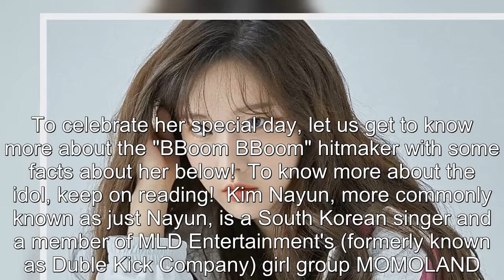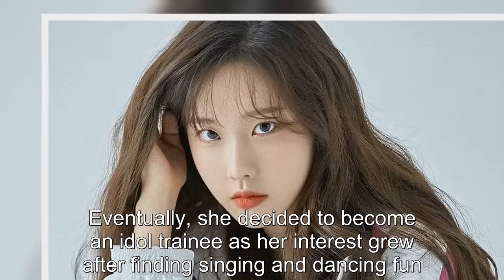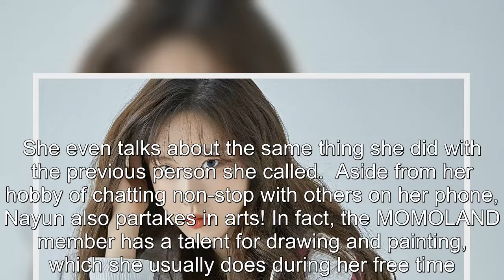Happy Birthday Nayun: Fun Facts About MOMOLAND's Vocalist